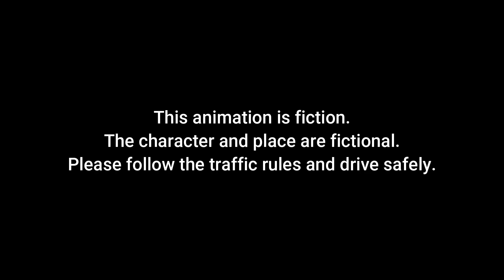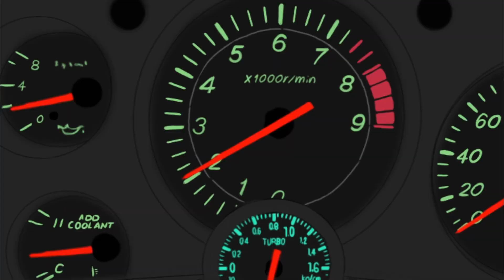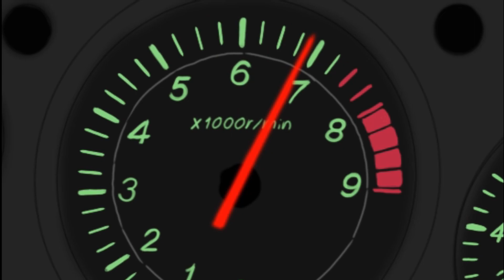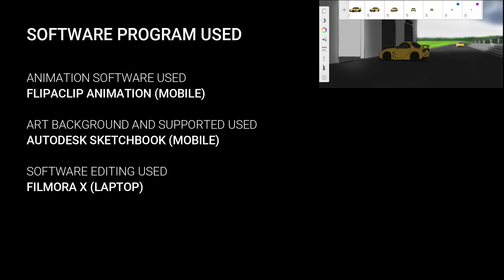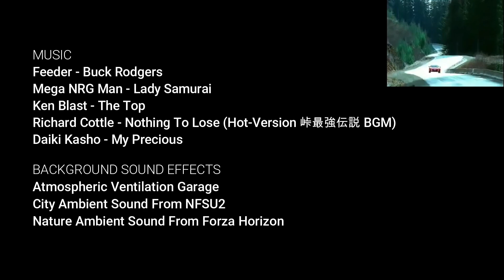ZOOM! ZOOM! | Mazda RX-7 (FD3S) (2D Flipaclip Animated film)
Anime Car 2D Animation Film (Cinematic style):
Testing his Mazda RX-7 (FD3S) Single Turbo conversion along the racing track. Dedicated to the car enthusiast for owning a dream car from the 90s.

One of my very first breakdowns on making animation in full color. It took 11 months, 5 or more weeks to make progress in mobile animation. This animation will make you feel the 80s-90s retro anime style.

This animation was inspired by the Japanese Anime of Initial D, Wangan Midnight, Shatokan Boogie (Bosozoku), Circuit no Ookami II: Modena no Ken (Ferrari), Goddamn (Rally Racing), Yoroshiku Mechadock (What's Up Mechadoc), Ex-Driver, and some other anime race car. It was also inspired by Mid Night Club, drifters in Touge, Japanese tuners, and professional racing drivers in Japan.

Car Used:
Mazda RX-7 (FD3S) North America Spec, Single Turbo conversion (JDM Kouki kit).
Old Photo on his Phone: Mazda RX-7 (FD3S) North America Spec (Zenki)

Fun Fact:
If you notice on the plate, Efini is the name of the RX-7 owner. Behind the name called "ɛ̃fini" was the series 6 model name of the production of RX-7 from 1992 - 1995. It is a meaning of luxury vehicle division of Japanese automaker Mazda that operated between 1991 and 1997 in Japan only.

The version of Kouki was the only one produced in Japan until 2002 along with Series 7 and Series 8. They have several specs along RX-7, some Type RB, R, RS, RZ, Spirit R, etc.

The difference between Zenki and Kouki. The Japanese word Zenki means "Early Period" in 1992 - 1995 while Kouki means "Late Period" in 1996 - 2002.

Although He converts into JDM Kouki on his Zenki RX-7 to make a modern look of his RX-7. It's a choice of building your own project car whether it's track, drift, or daily drive.

My Program Used:
- Mobile Animation: FlipaClip Animation
- Mobile Art: Autodesk Sketchbook
- Video Editing Laptop: Filmora

Started and Progress:
October - November 2021; January - September 2022
Finished: September 21, 2022
Original Upload: September 24, 2022
The video had takedown: October 26, 2022
Re-editing: October 28, 2022
Reupload: October 31, 2022

Sound Effects Sources:
1. 13B Rotary Engine Sound From ASMR engine, Initial D and Gran Turismo Sport
2. Some Atmospheric along the garage, city ambient from NFSU2, and nature ambient sound from Forza Horizon
3. Somewhere on Youtube and Google